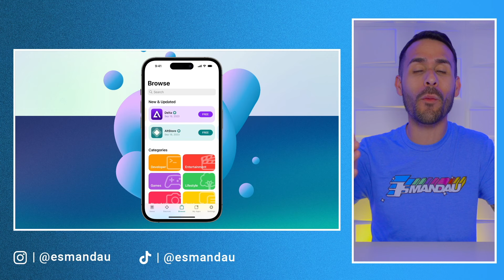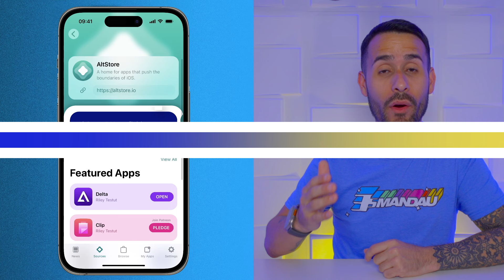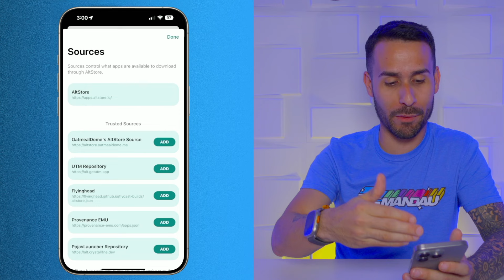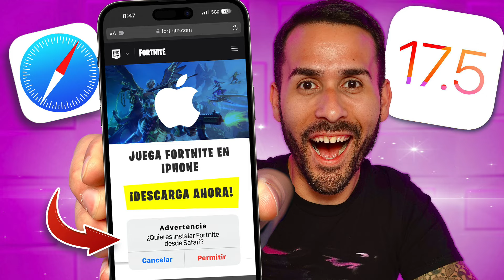AltStore Pal - NUEVA TIENDA de Aplicaciones ALTERNAS | Cómo Funciona | Apple en PROBLEMAS?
En este video te cuento todos los detalles de la primera tienda de aplicaciones externas que ha llegado y cómo funciona.

0:00 - Intro
0:34 - ¿Qué es AltStore Pal?
1:25 - ¿Cómo Funciona?
3:00 - Alternativa para Latinoamérica
3:34 - Aplicaciones Disponibles
4:16 - Precio
4:55 - Aplicaciones de Tercero
4:52 - Descarga Aplicaciones desde un Navegador
6:18 - ¿Cómo se Venderán Aplicaciones?